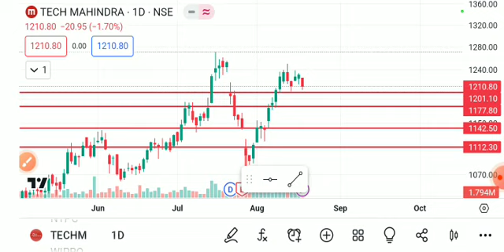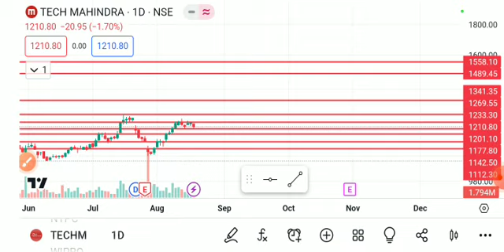tech mahindra share latest news today, tech mahindra share analysis, tech mahindra share target